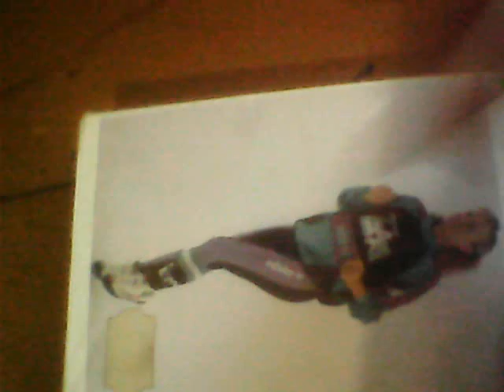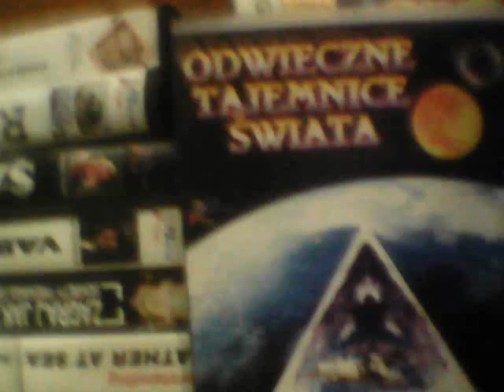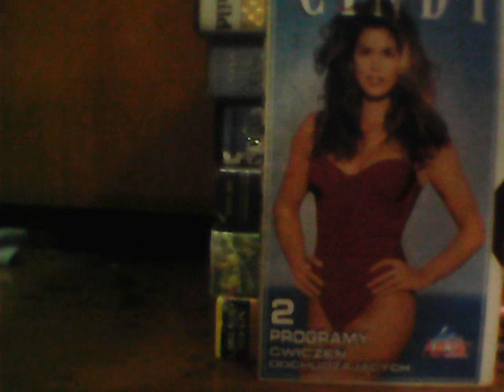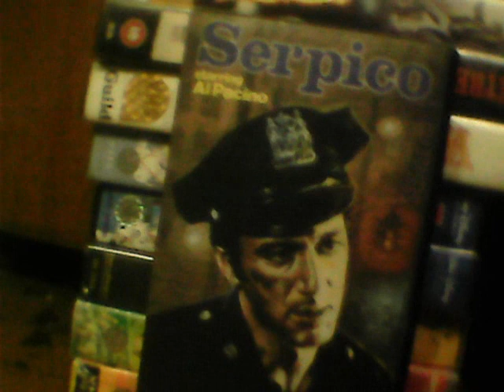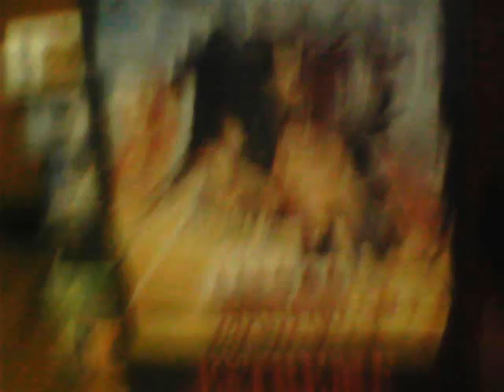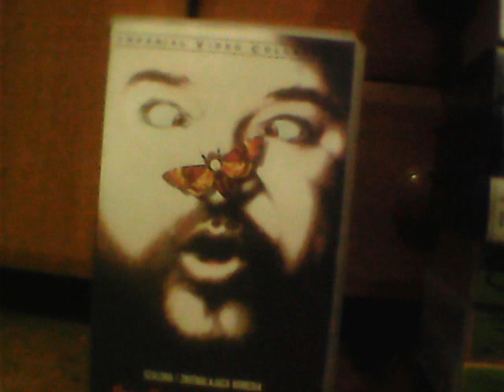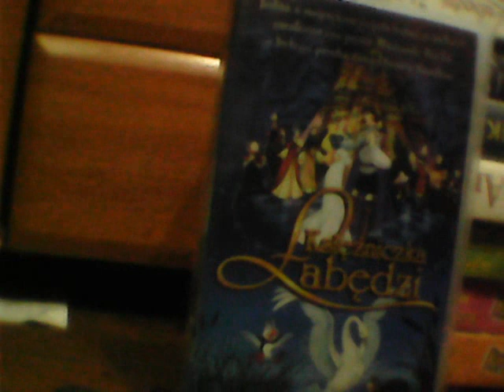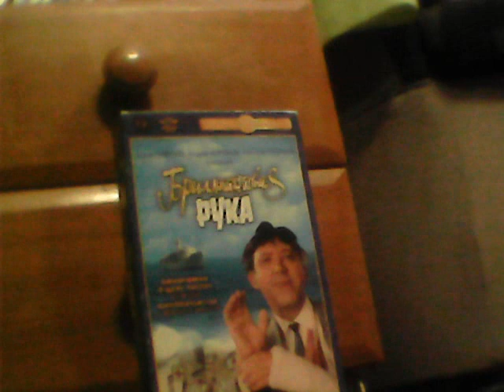moja kolekcja kaset vhs update 2019 cz 1